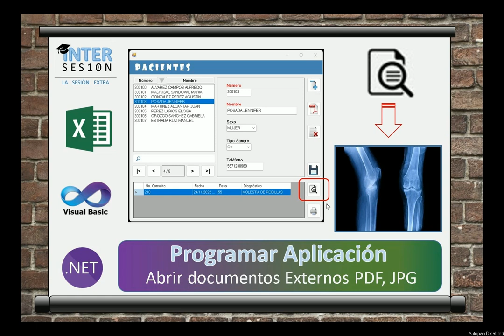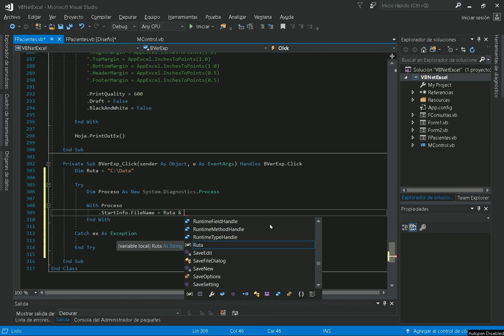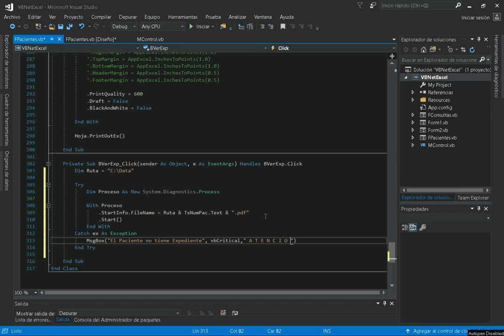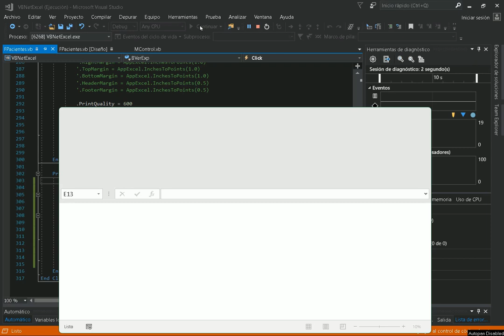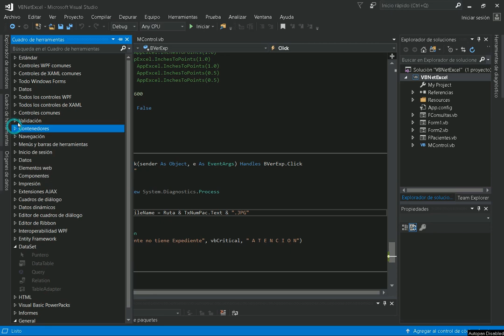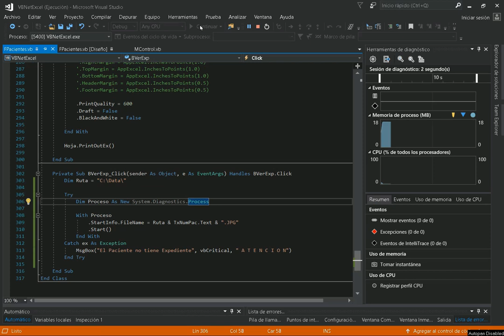Visual Basic. NET y Excel #14 Documentos externos, abrir archivos PDF o JPG desde el formulario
En el video se programa para abrir otras aplicaciones asociadas a un tipo de archivo como son PDF o JPG relacionados a los datos almacenados en las hojas del libro de Excel, para Microsoft Visual Studio 2017, 2010, 2012, 2015, 2019, 2022, 365.

Uso de: Interoperabilidad, Office, Interop, WorkSheets, Sheets, Process, StartInfo, FileName, Start, Try, Catch, Tabla, Form.